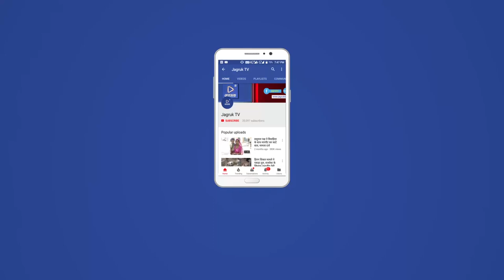JAGRUK TV : जयपुर : राजस्थान सरकार पर बरसे गहलोत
कांग्रेस के संगठन महासचिव अशोक गहलोत ने राज्य सरकार पर जमकर हमला बोलते हुए सरकारी योजनाओं की नाकामी और भ्रष्टाचार के गंभीर आरोप लगाए हैं गहलोत ने कहा है कि राज्य सरकार के मौजूदा कार्यकाल में रिसर्जेंट राजस्थान सहित तमाम योजनाओं में भारी भ्रष्टाचार हुआ है। अशोक गहलोत ने कहा कि जनता ने भाजपा सरकार को ऐतिहासिक बहुमत दिया था। लेकिन भाजपा सरकार की नाकामी ने जनता के जनादेश अपमान किया है।